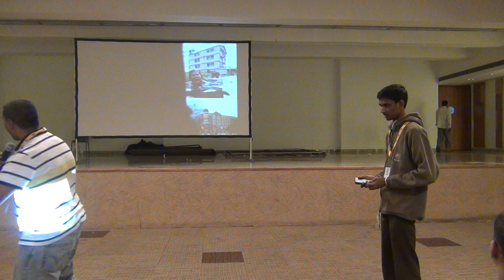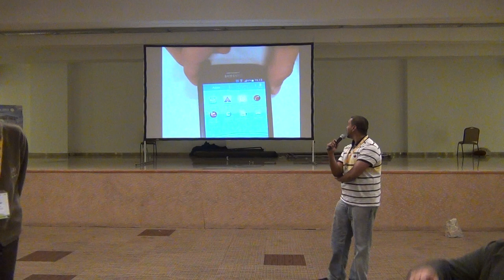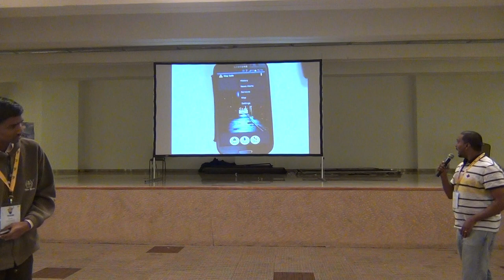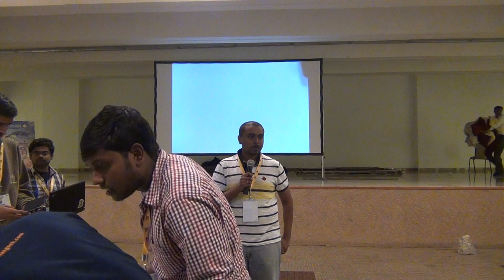Safe app demo